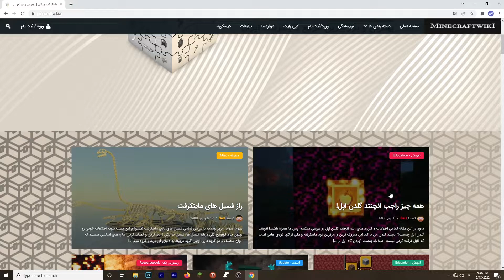چطوری توی ماینکرافت 1.18 دایمند پیدا کنیم؟آسون ترین روش های پیداکردن دایمند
توی این ویدیو میخوام بهتون یاد بدم که به آسون ترین روش ممکن توی ماینکرافت ورژن 1.18 دایمند پیدا کنید.
امیدوارم به دردتون خورده باشه